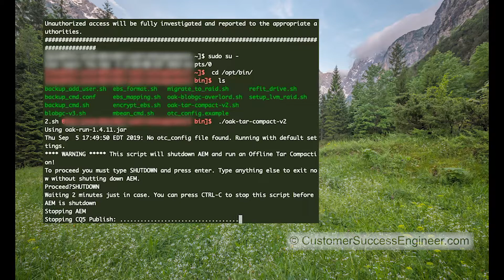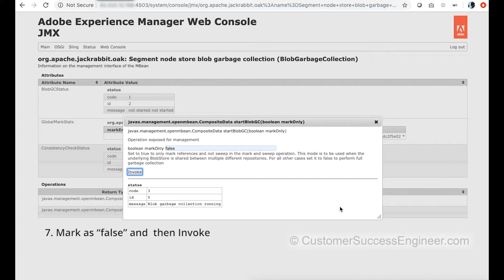Offline Tar Compaction/ Blob Garbage Collection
Adobe Experience Manager - Offline Tar Compaction/ Blob Garbage Collection tutorial.